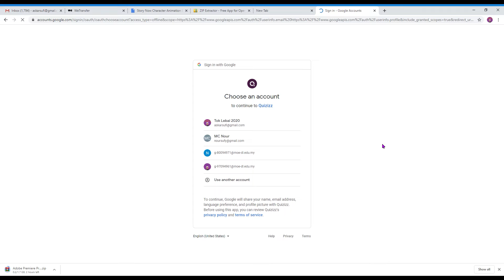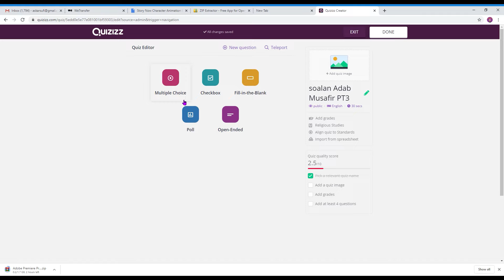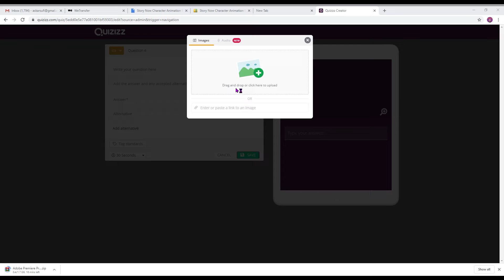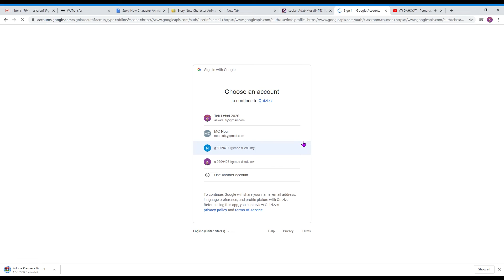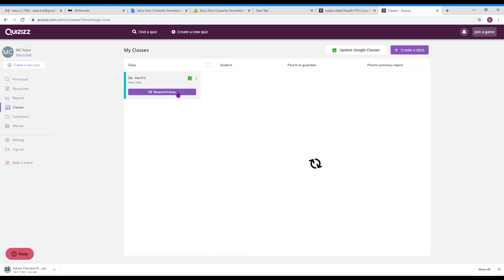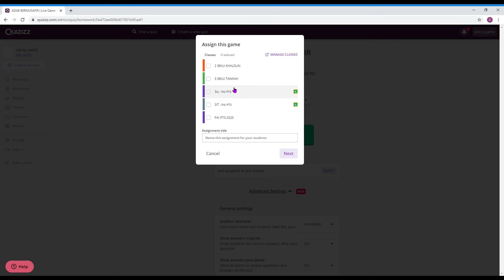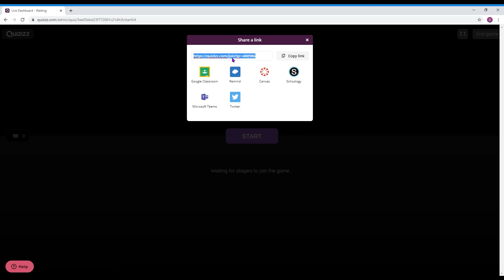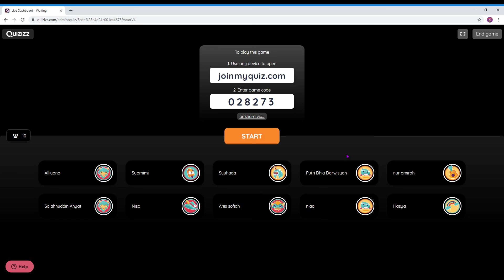Membina soalan menarik di Quizizz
Langkah mudah untuk membina soalan-soalan untuk tujuan PDPC online atau pembelajaran atas talian. Soalan yang menarik seperti games sesuai dengan kaedah pembelajaran 2020. Boleh juga add murid murid dengan menggunakan google Classroom ( yang telah didaftarkan menggunakan email). Boleh juga menggunakan link soalan yang dibina (play live atau practice) untuk diberikan kepada  murid-murid.